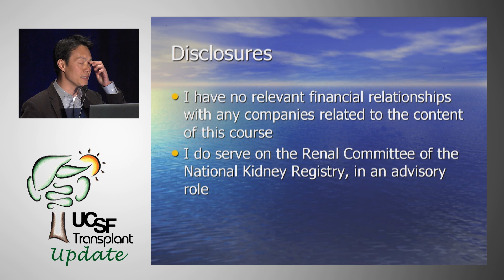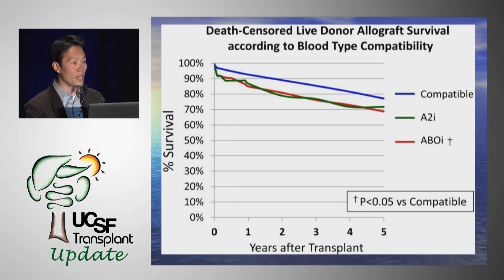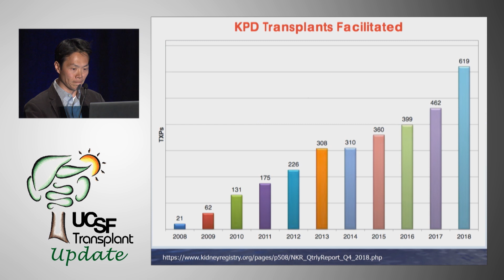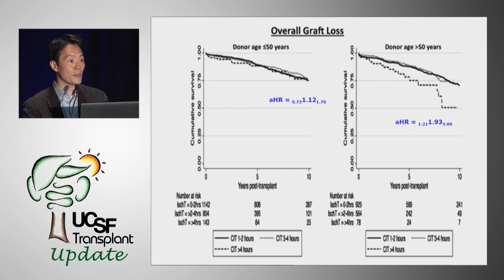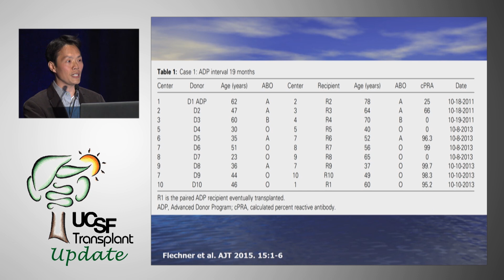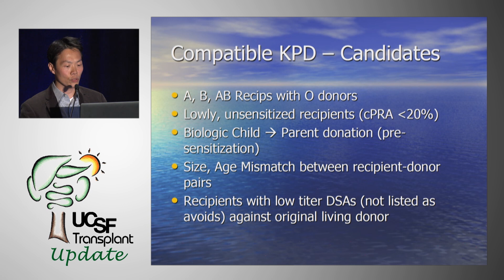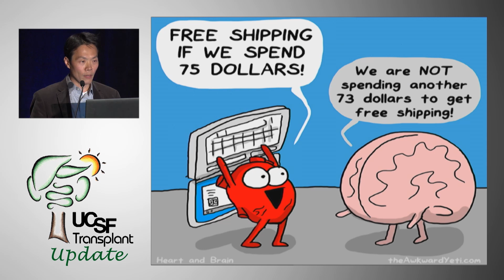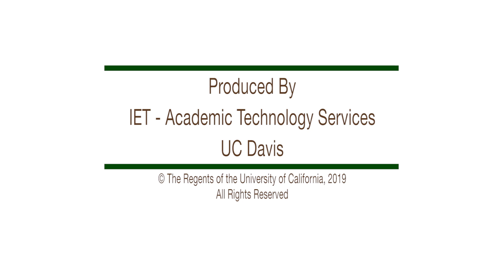PKE, NRK, ADR, Voucher Program: Deciphering the Transplant Mumbo-Jumbo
Brian Lee, MD, Associate Professor of Medicine, Connie Frank Transplant Center, UCSF. Recorded on 05/17/2019. Series: "UCSF Transplant Update" [Professional Medical Education] [Show ID: 35047]